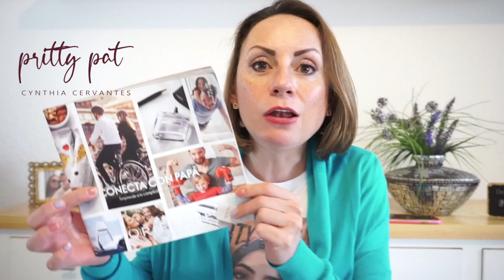ODIO A ORIFLAME? odias que haya Cambios?/Prittypat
Unete gratis a mi canal de Telegram